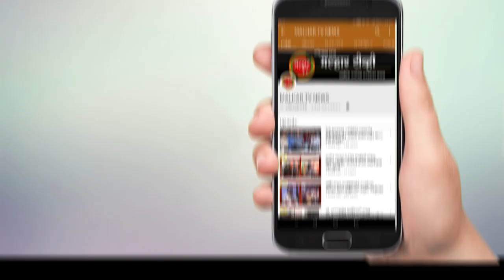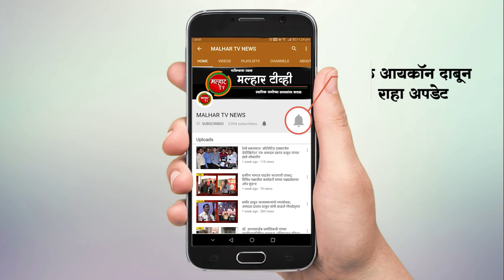समीर कदम आणि प्र.स.अ सभापती संजना कदम यांच्या माध्यमातून माघी गणेशोस्तव आणि मोफत आरोग्य तपासणी शिबीर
खारघर मधील वास्तुविहारमध्ये भाजपचे युवानेते तथा साई गणेश मंदिर ट्रस्टचे संस्थापक समीर कदम आणि प्रभाग समिती अ सभापती संजना कदम यांनी माघी गणेशोस्तव आणि मोफत आरोग्य तपासणी शिबीराचे आयोजन शुक्रवारी केले होते. या शिबीराचे सभागृहनेते परेश ठाकूर यांनी उद्घाटन केले. तसेच या ठिकाणी आयोजीत गणेश जयंतीच्या कार्यक्रमाला भेट देऊन गणरायाचे दर्शन घेतले.

या वेळी प्रभाग सतिमी अ सभापती संजना कदम, नरगरसेवक हरेश केर्णा, बबन मुकादम, ,रामजी बेरा, खारघर शहर अध्यक्ष बिज्रेश पटेल, सरचिटणीस दिपक शिंदे, किर्ती नवघरे, भाऊ पाटोले, योगेश जोशी, प्रणय मोरे, सुषांत पाटोले, प्रथमेश मोरे, श्री. चव्हाण यांच्यासह पदधिकारी, कार्यकर्ते आणि रहिवाशी उपस्थित होते.